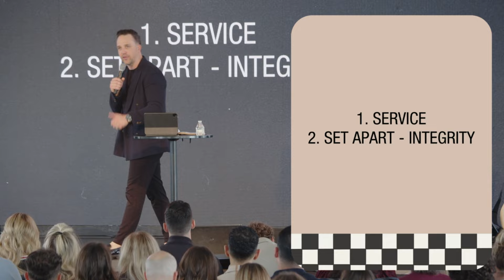Pastor Mark Francey | Crazy or Crazy In Love | 2/25/24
God raised up David because he had a passion to serve, be set apart, and give his life to develop his gifts - but most of all, he had a crazy love for the Lord and His people. In this message, Pastor Mark teaches us how to be shepherds like David, who guided his sheep with integrity, skill, and a crazy love for the one.

Psalm 78:70-72
1 Samuel 17:31-37

Shepherd:
1. Service
2. Set apart - Integrity
3. Skill
4. Success

Crazy love for:
1. Them - lambs/others
2. Him - Lamb of God
3. Us - receive His love